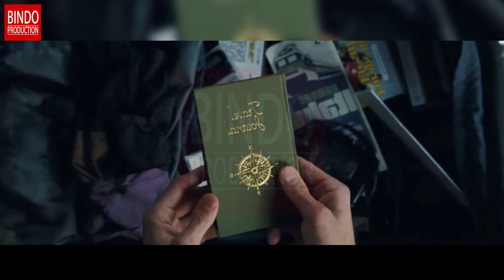The Secret Life Of Walter Mitty 發夢王大歷險 白日夢冒險// 剎那樂團 返工太攰嗎// 邊度二次創作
///Blue Monday的打工仔請你聽一聽///
返工太攰嗎？咁多位打工仔星期一係咪唔願返工呢…
不如趁Blue Monday聽返首本地樂隊作品，呻一呻，醒下神，
配合電影四出旅遊冒險的畫面就更加精神為之一振啦～

Ben Stiller會唔會睇到呢

聲畫來源：
The Secret Life Of Walter Mitty (二十世紀福斯,2013)
剎那樂團－返工太攰嗎 (曲 | 詞 | 編: 剎那樂團)